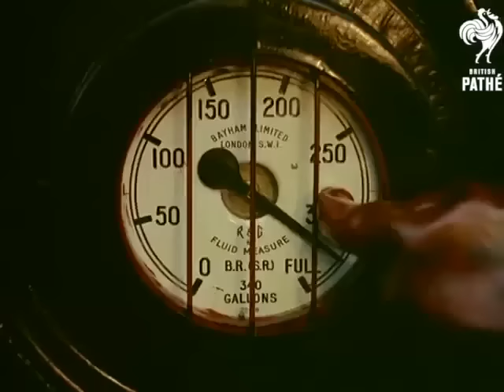Vintage railway film - Scrapping the old iron horses - British Pathe - 1961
This vintage railway film, produced  in 1961 and from the British Pathe website, details the demise of steam locomotives in the UK.